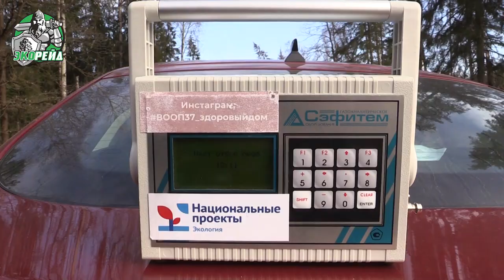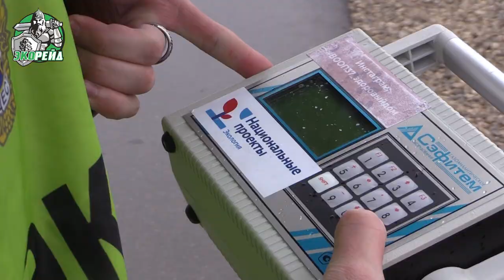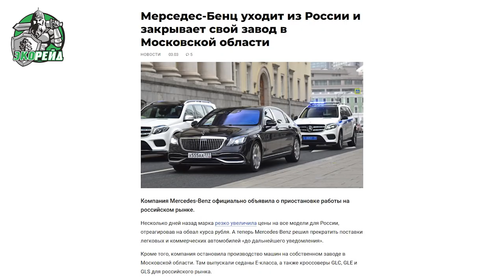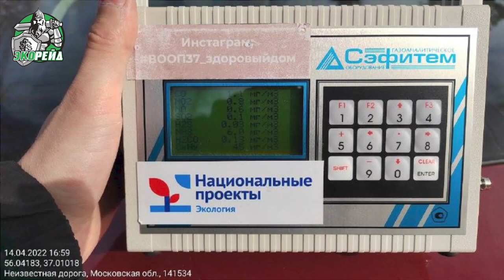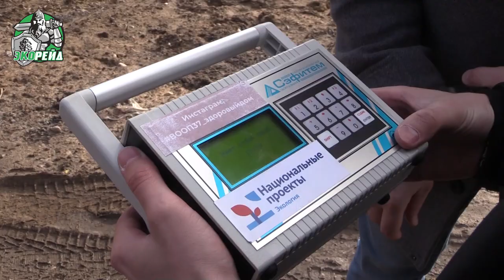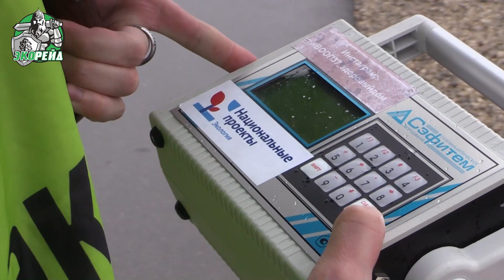Откуда дует ядовитый воздух в Солнечногорске? Генеральская свалка, КПО НЕВА, Завод Мерседес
Мусорная реформа в России идет уже несколько лет. Но в Московской области есть горячие точки, которые до сих пор мешают людям дышать полной грудью. Жители сразу нескольких населенных пунктов в подмосковном Солнечногорске давно жалуются на неприятный запах, в том числе запах свалочного газа. Тревоги людей усилились с появлением нового комплекса по переработке отходов «Нева». Неужели этот комплекс не настолько современный и высокотехнологичный, как о нем рассказывали чиновники?

«Нева» стал одиннадцатым комплексом по переработке отходов в Подмосковье. На его запуск приезжали региональные и федеральные чиновники. Они рассказывали, что аналогов этому комплексу в России нет, так как он не оказывает негативное влияние на окружающую среду и не вредит здоровью людей. Действительно ли это так, выясняли участники проекта «Экорейда», которые прибыли в подмосковный Солнечногорск, чтобы помочь местным жителям.